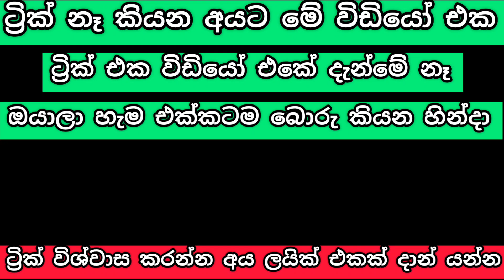free fire weapon royale 3 spin trick | free fire all weapon royale gun trick sinhala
මේ විඩියෝ එක ට්‍රික් වැඩ නෑ කියන අයට අරන් ආවේ ඔයාලාම තීරනය කරන්න මේ  ලක් එක අඩුවට වෙපන් රොයල් ගන්න පුලුවන්ද කියලා
මෙම්බශිප් 5ක් දිනාගන්න FB PAGE එකට ගිහින් උඩින්ම තියෙන පොස්ට් එකට කමෙන්ට්
                             ශෙයා
                             ලයික්  කරන්න